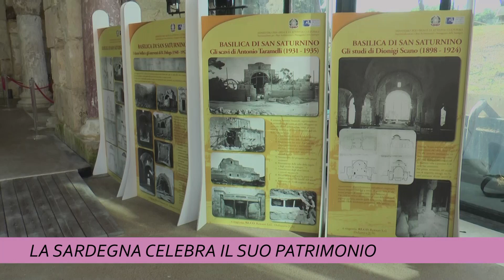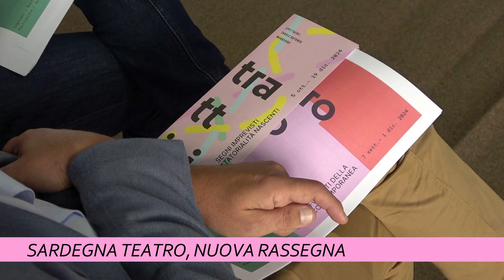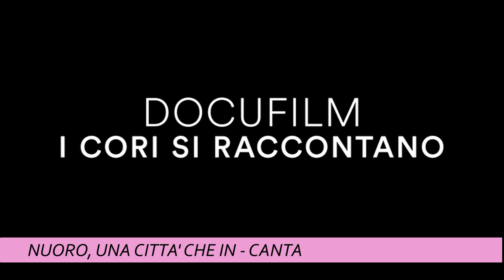TCS MAGAZINE 25 SETTEMBRE 2024 ORE 1215